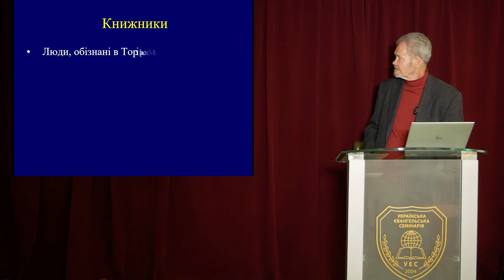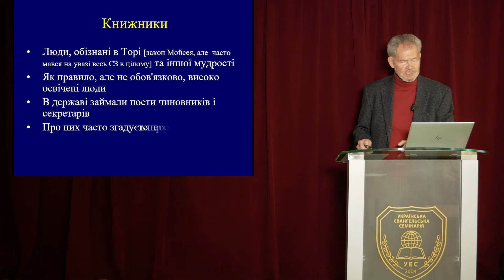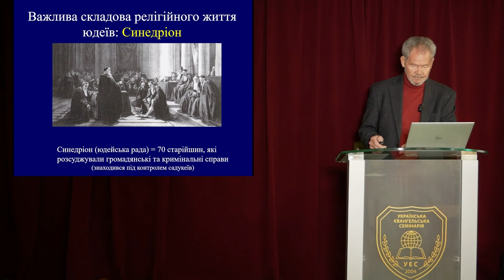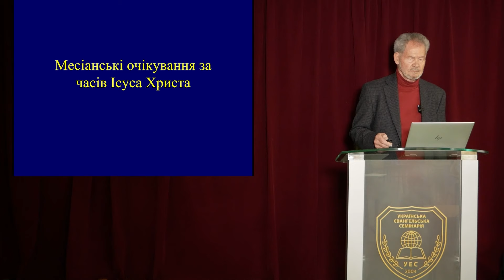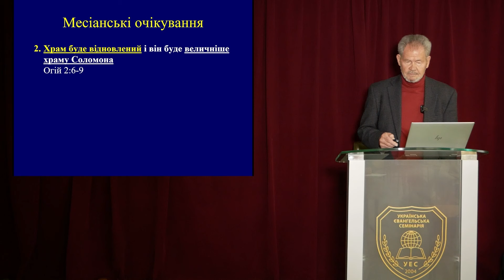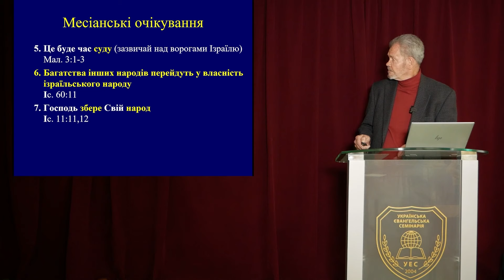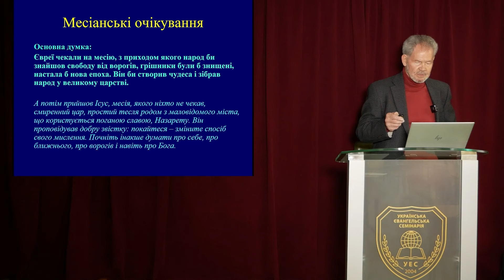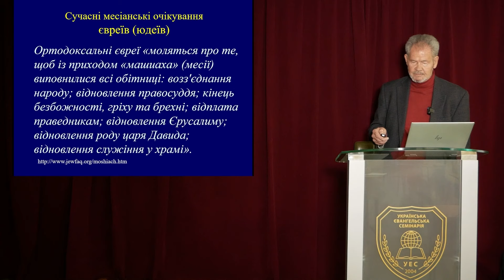Ісус із Назарету: Лекція 6 | Джордж Керилей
ℹ Навчальний курс на тему "Ісус із Назарету: Його життя, вчення та вплив на Західну цивілізацію".
Наш курс розроблений для того, щоб учасники ознайомилися з життям і вченням Ісуса з Назарету, досліджуючи чотири Євангелія. Ми приділяємо особливу увагу історичним, літературним, і богословським аспектам, допомагаючи зрозуміти вплив Ісуса на Західну цивілізацію.

🎯 Цілі курсу:
1. Розуміння особливостей Євангелій як літературних творів.
2. Вивчення та обговорення історичних та культурних контекстів Євангелій.
3. Розуміння і виклад ключових подій у житті та вченні Ісуса Христа.
4. Зміцнення віри і відданості Ісусу та мотивація до поширення отриманих знань.
5. Глибоке розуміння євангельських послань і тем.
6. Додатково: вивчення політичної обстановки першого століття та її впливу на Ісуса і Його вчення.
7. Додатково: розпізнання і визначення впливу Ісуса на Західну цивілізацію.

👨 Викладач: Д-р Джордж Керилей.
Д-р Джордж Керилей є президентом Міжнародного служіння вчителів (Teaching Ministries International), в даний час базується в Мельбурні, штат Флорида. Протягом 37 років він керував місіями в Австрії (працював у Східній Європі в 70-х роках), Папуа-Новій Гвінеї (переклад Біблії та розвиток церков). Протягом п'ятнадцяти років служить з апологетичними та євангелізаційними цілями. В даний час він викладає Біблію, культурну антропологію, місіологію, консультування, християнське лідерство та апологетику в семінаріях.

🕊 Бог сотворил тебя и любит тебя.
Ты согрешил против Бога, но Иисус Христос, Бог во плоти, умер ради прощения твоих грехов и воскрес.
Поверив, покаявшись и крестившись во имя Христа, ты обретаешь вечную жизнь с Богом.